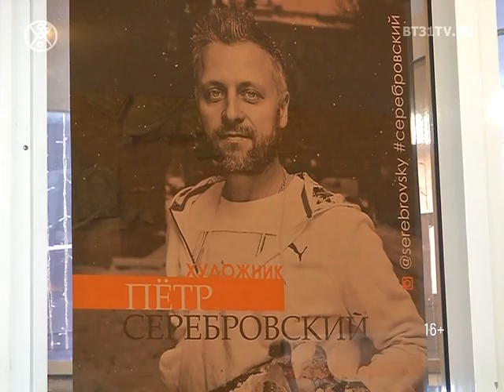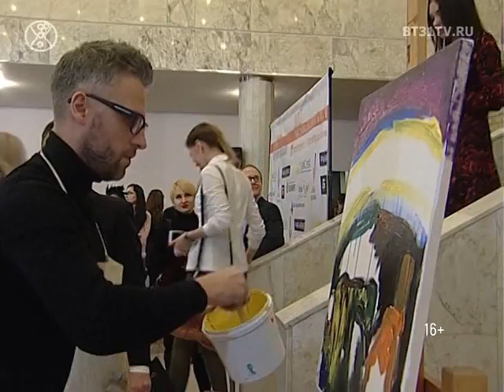Персональная выставка Петра Серебровского 2017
Персональная выставка художника  Петра Серебровского. Дом Архитектора, Челябинск,  2017 год